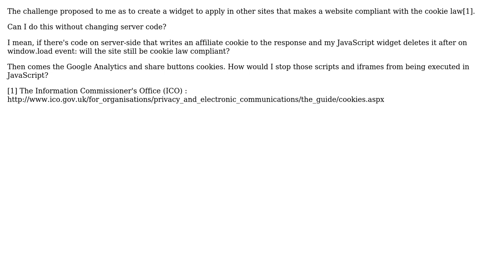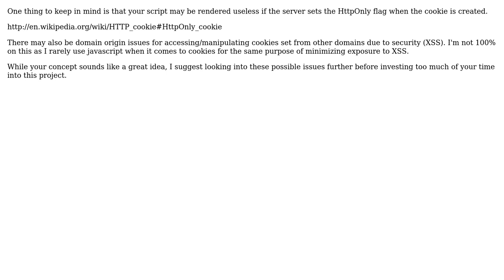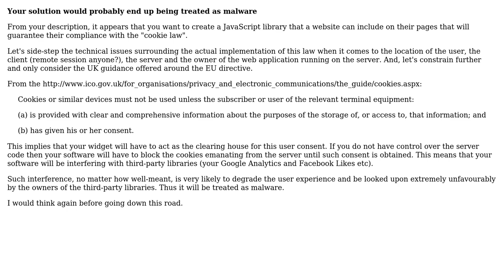If I drop cookies with JavaScript will it still be compliant with the EU ICO Cookie Law?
Software Engineering: If I drop cookies with JavaScript will it still be compliant with the EU ICO Cookie Law?

With thanks & praise to God, and with thanks to the many people who have made this project possible! | Content (except music & images) licensed under CC BY-SA | Music | Images & others | With thanks to user Gary Rowe user Fabio Milheiro user chetpot and the Stack Exchange Network Trademarks are property of their respective owners. You are responsible for your own actions.